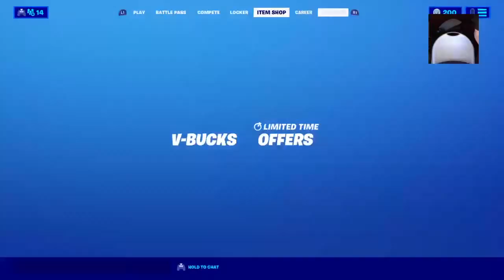Fortnite live stream